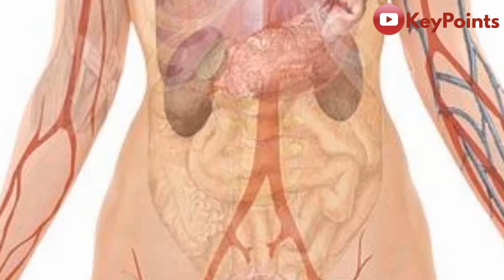Machli Khanay Kay Baad Doodh Peena Kesa? | क्या मुझे मछली खाने के बाद दूध पीना चाहिए? مچھلی اور دودھ